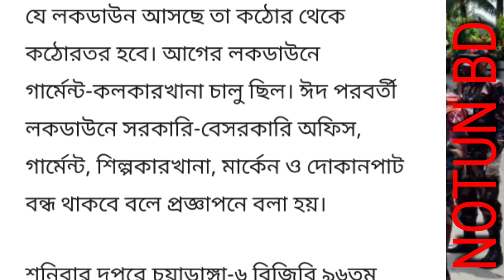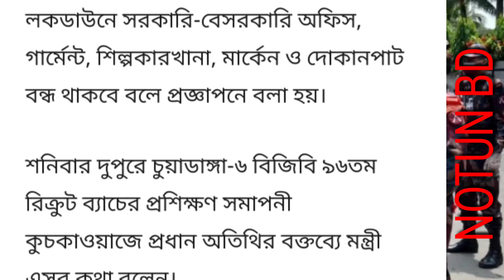ঈদের পরের লকডাউন কঠোর থেকে কঠোরতর হবে | আজকের খবর ১৮ তারিখের নতুন খবর ২০২১| ajker khobor-NOTUN BD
ঈদের পরের লকডাউন কঠোর থেকে কঠোরতর হবে | আজকের খবর বাংলাদেশের ১৮ তারিখের নতুন বাংলা খবর ২০২১| ajker khobor-NOTUN BD

প্রশ্নের সমাধান ঃ-
👉ঈদের পরের লকডাউন কঠোর থেকে কঠোরতর হবে কিনা
👉বিকালের খবর কি
👉আজকের লকডাউন এর নতুন খবর
👉 নতুন বিডির আজকের খবর
👉গার্মেন্টস ছুটির খবর
👉গার্মেন্টস বন্ধের খবর
 👉আজকের খবর লকডাউন এর সর্বশেষ খবর
👉ajker khabor
👉লকডাউন এর সর্বশেষ খবর
👉নতুন খবর
👉লকডাউনে কি কি খোলা
👉ঈদের পর যা যা বন্ধ
👉ঈদের পরের লকডাউন কঠোর থেকে কঠোরতর হবে

👉Ajker bangladeshi bangla notun khobor lockdown er news today 18 tarik ar khabar video 18 July 2021